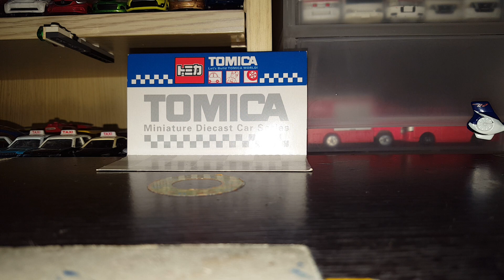Tomica HAKOBUNDER TEM版介紹